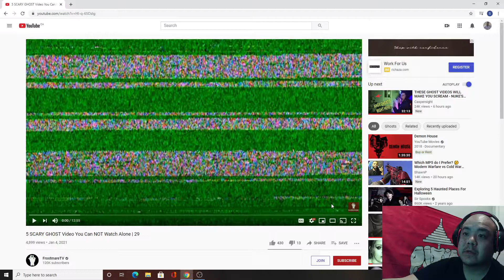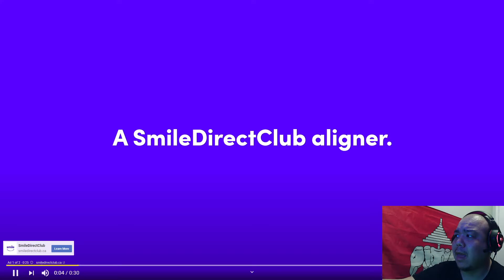5 SCARY GHOST Video You Can NOT Watch Alone | 29 By King Frostmare (REACTION!!!)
Original Video-